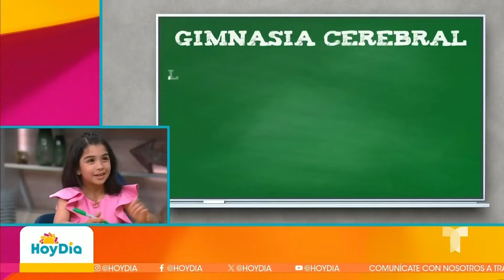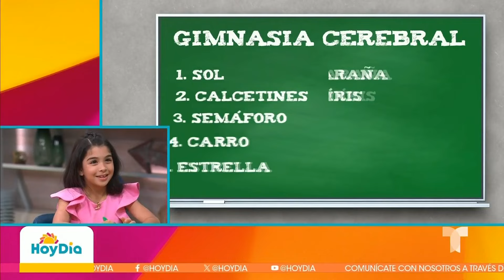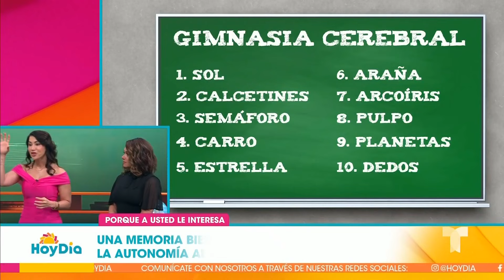Estimula la memoria de tus hijos con estos ejercicios de gimnasia cerebral | Hoy Día | Telemundo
Video oficial de Hoy Día. La experta en gimnasia cerebral Milena Sandoval explica algunos sencillos ejercicios que estimularán la mente y memoria de los pequeños de la casa a través de la repetición.